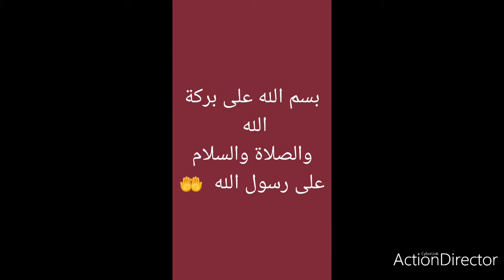بديل شكلاطة الذهن 😋بمذاق النوتيلا 😱 سيعشقها أولادك 👍بأسهل طريقة وأبسط مكونات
اللهم أنت ربي لا إله إلا أنت خلقتني وأنا عبدك على عهدك ووعدك ما استطعت أعوذ بك من شر ما صنعت أبوء لك بنعمتك علي وأبوء بذنبي فاغفر لا فإنه لا يغفر الذنوب إلا أنت🤲

المقادير:
كأس سكر
كأس حليب
كأس بوذرة الكاكاو الحلو
كأس زيت نباتي
قليييل من الملح
50 غرام شكلاط حلويات